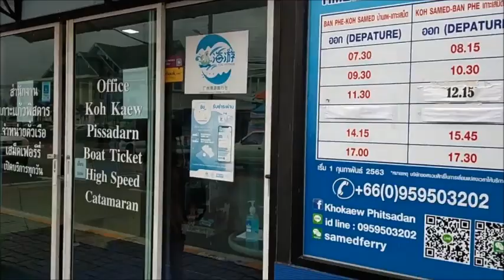เรือไปเกาะเสม็ด @Panida Aoi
เรือเฟอร์รี่ไปเที่ยวเกาะเสม็ด เพิ่มเติม ค่ะ